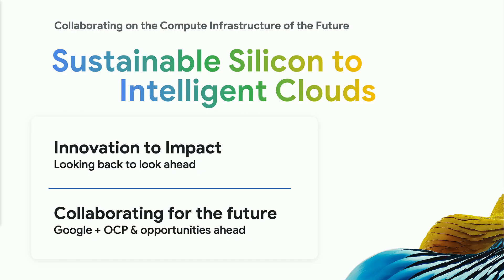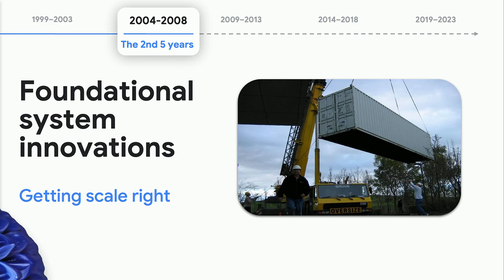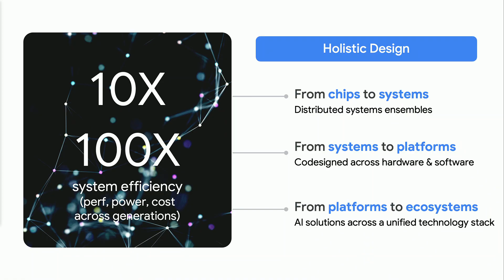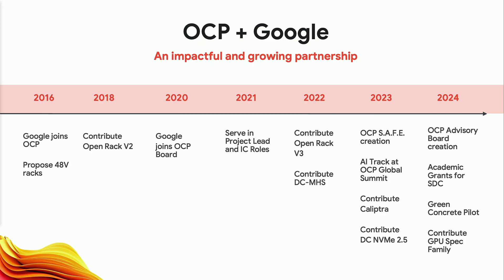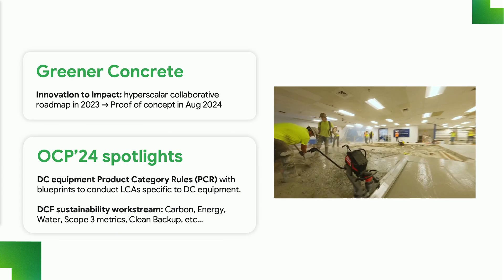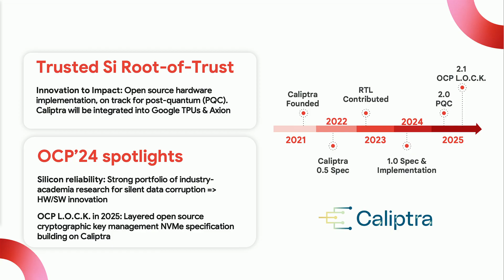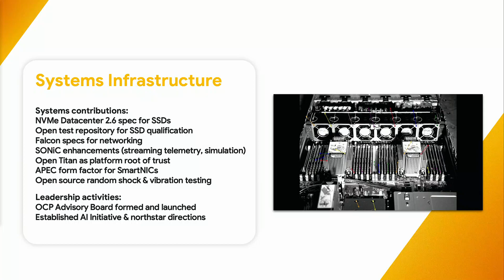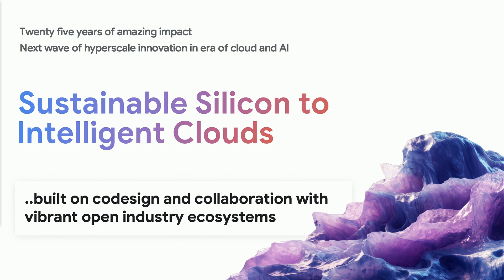Sustainable Silicon to Intelligent Clouds: Building the Compute Infrastructure of the Future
Partha Ranganathan (VP and Engineering Fellow) - Google

As we reflect on twenty five years of warehouse-scale computing and look ahead, the future looks bright. The next wave of innovations will underpin all hyperscale companies and cloud platforms, and form the foundation for the next wave of AI-ML computing in the cloud. This talk will chronicle the journey so far and the key lessons learnt, and the opportunities ahead to go from idea to impact. We will discuss disruptive innovations from “mud to cloud, from datacenter infrastructure to broader cloud computing services; and from “chip to ship, from the design of hardware to their deployment and usage in production. We will highlight new Google announcements (around AI hardware, security, trust, sustainability, and infrastructure). Codesign and collaboration — across the hardware-software stack, across disciplines, and across communities — will be key to this exciting new future.